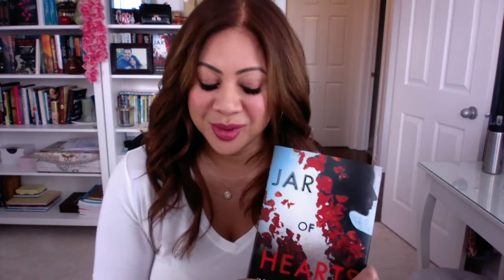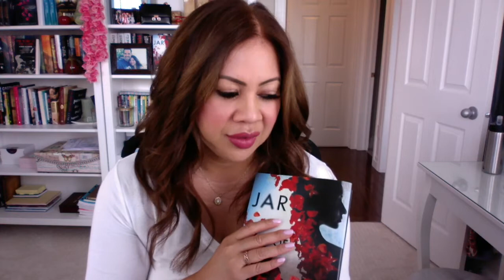JAR OF HEARTS, a psychological thriller by Jennifer Hillier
A new psychological thriller coming June 12, 2018 from Minotaur Books. • A June 2018 LibraryReads pick •

JAR OF HEARTS is the story of three best friends: one who was murdered, one who went to prison, and one who's been searching for the truth all these years . . .

When she was sixteen years old, Angela Wong—one of the most popular girls in school—disappeared without a trace. Nobody ever suspected that her best friend, Georgina Shaw, now an executive and rising star at her Seattle pharmaceutical company, was involved in any way. Certainly not Kaiser Brody, who was close with both girls back in high school.

But fourteen years later, Angela Wong's remains are discovered in the woods near Geo's childhood home. And Kaiser—now a detective with Seattle PD—finally learns the truth: Angela was a victim of Calvin James. The same Calvin James who murdered at least three other women.

To the authorities, Calvin is a serial killer. But to Geo, he's something else entirely. Back in high school, Calvin was Geo's first love. Turbulent and often volatile, their relationship bordered on obsession from the moment they met right up until the night Angela was killed.

For fourteen years, Geo knew what happened to Angela and told no one. For fourteen years, she carried the secret of Angela's death until Geo was arrested and sent to prison.

While everyone thinks they finally know the truth, there are dark secrets buried deep. And what happened that fateful night is more complex and more chilling than anyone really knows. Now the obsessive past catches up with the deadly present when new bodies begin to turn up, killed in the exact same manner as Angela Wong.

How far will someone go to bury her secrets and hide her grief? How long can you get away with a lie? How long can you live with it? Find out in Jennifer Hillier's JAR OF HEARTS.